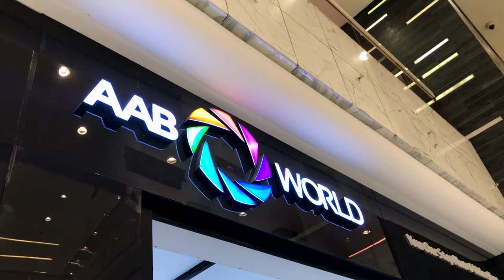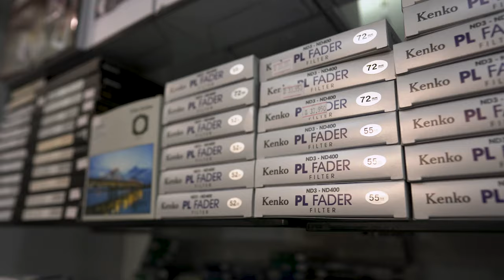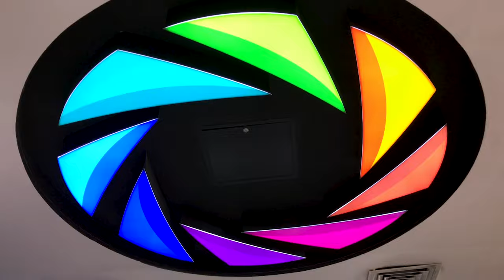تسوق للسفر - محمد الشطي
في الحلقة الخامسة من السلسلة الجديدة
" التسوق للسفر ؟ "
نستضيف المصور المبدع / محمد الشطي ،  ليحدثنا عن أكثر و اهم معدات التصوير التي يحتاجها المصورين اثناء سفرهم
و ما هي المعدات التي ينصح بها لاقتنائها لرحلاتكم القادمة

تابعوا السلسلة الجديدة “ التسوق للسفر “
مع اهم المصوريين والمبدعين في دولة الكويت
كل أربعاء من كل أسبوع
الساعة 9:00 مساءاً بتوقيت دولة الكويت

يمكنك شراء المنتجات التي تم ذكرها في الحلقة من عبر الرابط التالي